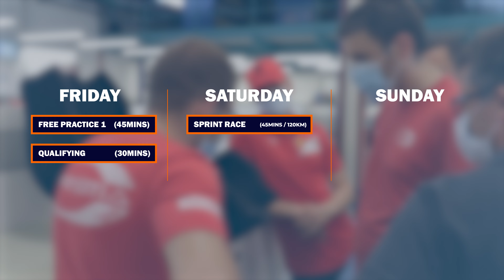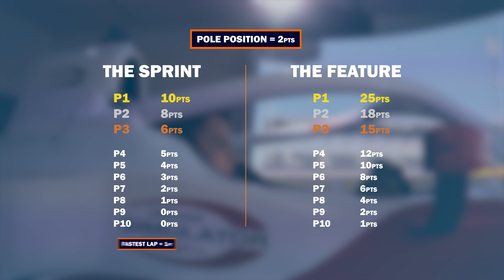EVERYTHING You Need To Know About F2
It's where future Formula 1 champions are made but what are the differences between F1 and F2?

Amber breaks the championship down and tells you all you need to know about the series

Follow WTF1